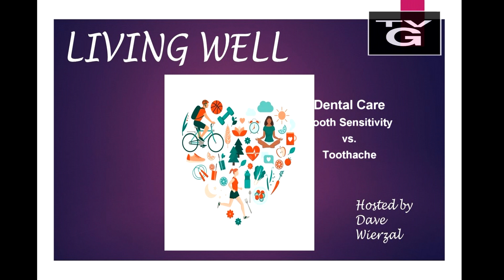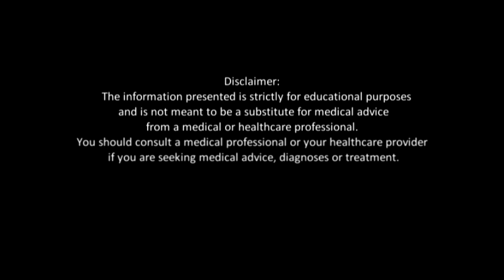Living Well: Dental Care Tooth Sensitivity vs. Toothache 12-13-23